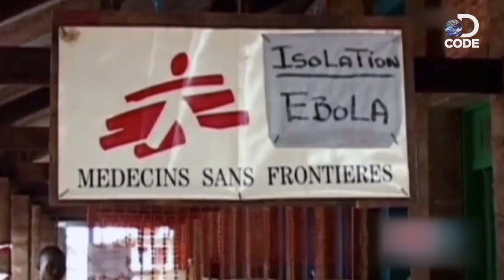How Ebola Spreads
Ebola virus can spread to people through close contact when caring for ill persons. DCODE how an infected body can remain contagious even after death.

Warning: The following video contains mature content and disturbing images.